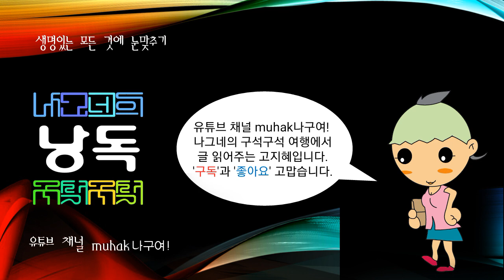세계의 강江,river,河川, 오리노코강